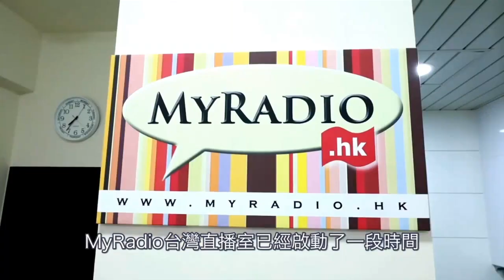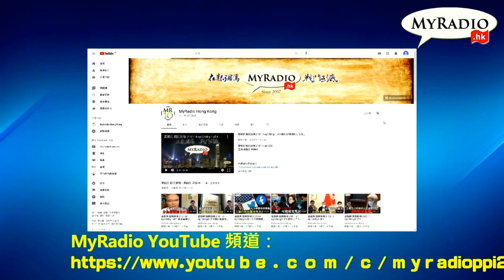黃毓民 毓民踩場 220407 ep1383 p2 of 4千五選委提名權投票權被剝奪/只能「含忍」做「差佬超」啦啦隊